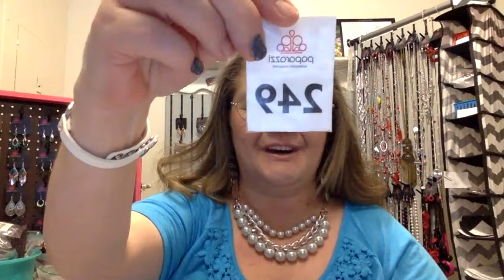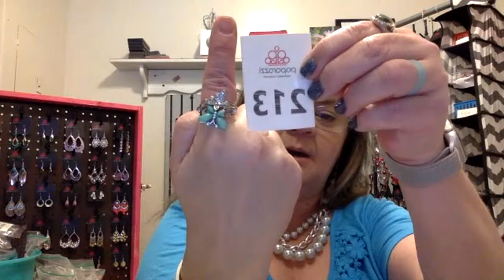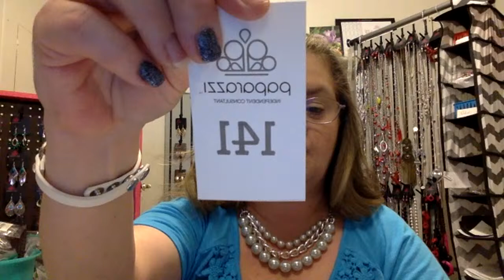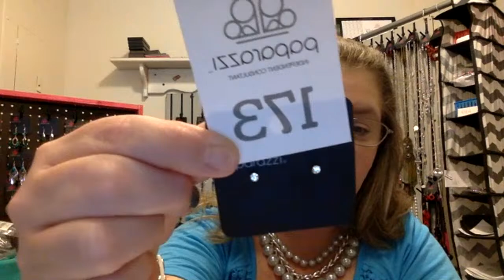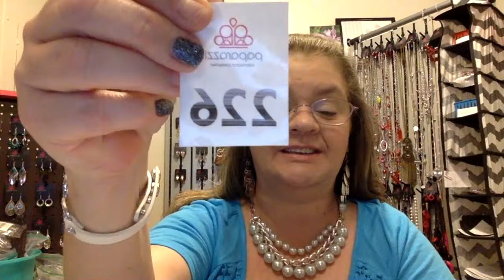Paparaazi Live Jewelry Sale!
This is my first youtube live stream. Please comment replay and the number of any items you would like to order.
All of my jewelry is only $5 plus tax, shipping is available for $4.25 or 7.99 for flat rate shipping of larger orders.
I will also need you to fill out my postable so that I can invoice and ship to you.